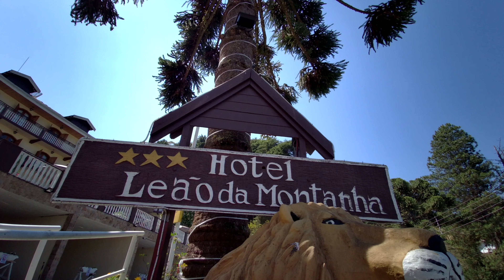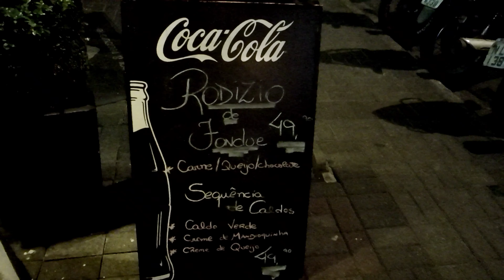CONHEÇA CAMPOS do JORDÃO 2022 Pontos turísticos - O que Fazer - (com preços)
Estamos em campos do jordao, e vamos mostrar para vocês pontos turisticos campos do jordao. fomos para o pico do itapeva,  no morro do elefante e veja campos do jordão.
aproveite para conhecer e o que fazer em campos do jordão quarentena e como está campos do jordão na pandemia